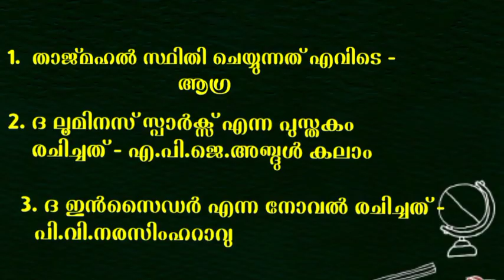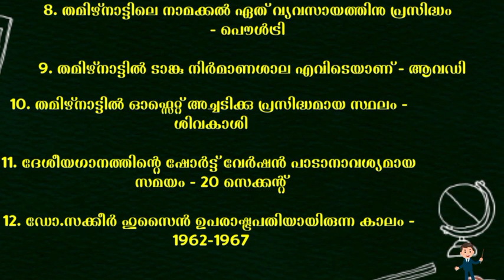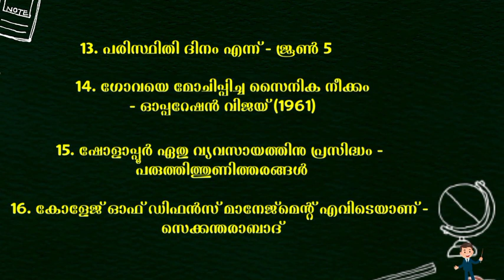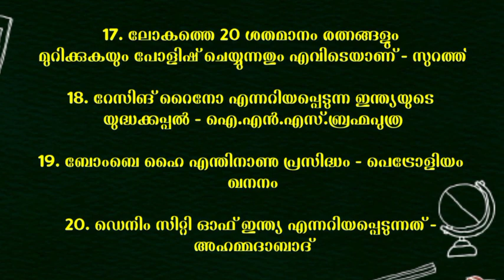General knowledge questions and answers malayalam/lss/uss/2023/ പൊതുവിജ്ഞാന ക്വിസ്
General knowledge questions and answers malayalam
This video tells about Important General Knowledge questions in nmalayalam which help to increase your knowledge power and help in succeed in any type of competitive exams such as psc ldc . This Gk quiz or general knowledge quiz also useful for School students in lp up hs and hss .Also some current affars questions is included in this video. Hope this quiz video will useful to every one